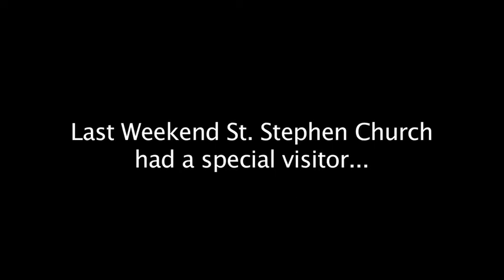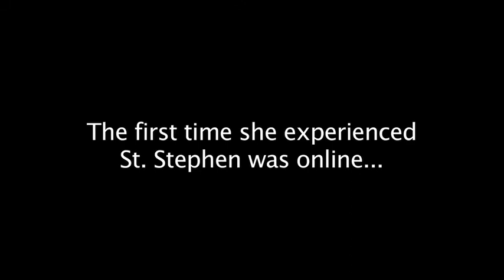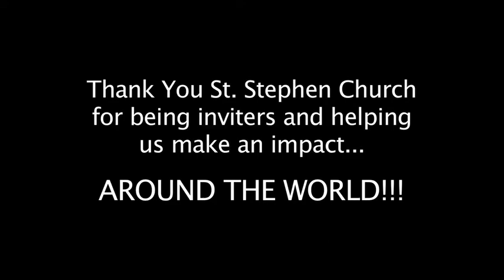Mark Your Calendar July Aug